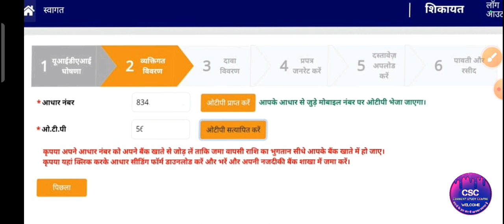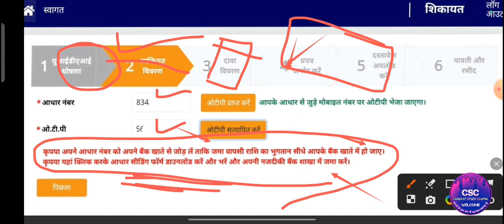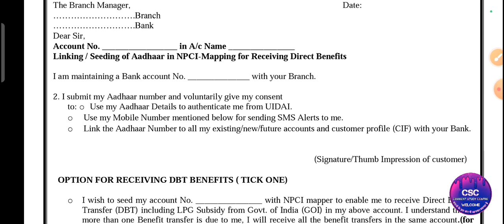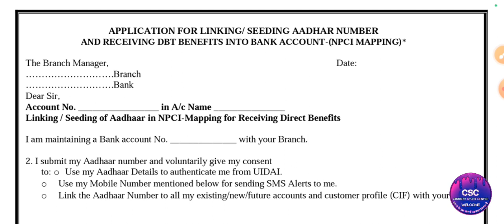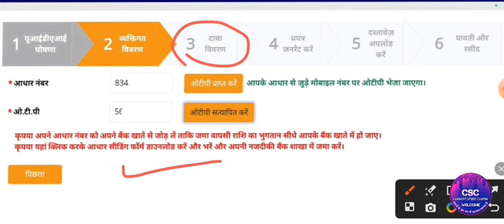Sahara Account No Link With Aadhar Problem | Sahara Refund portal Online Apply Kaise kare